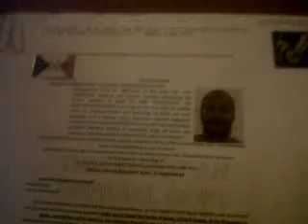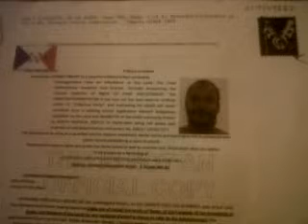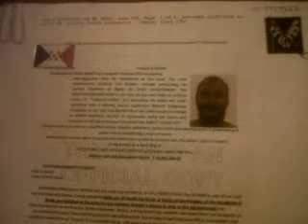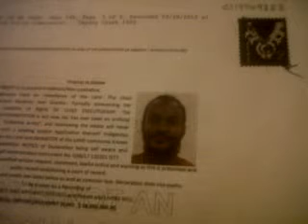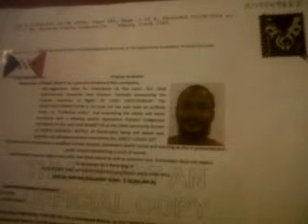Call from jail 2 of 3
I was arrested on 7 counts total of simulating legal process and 1 count of 1st degree grandtheft of a house. penalty charges carried 50 years. Judge ignored all jurisdictional challenges. Judge Benard Bober 17th circuit court judge. refused all evidance I attempted to enter for the jury trial.